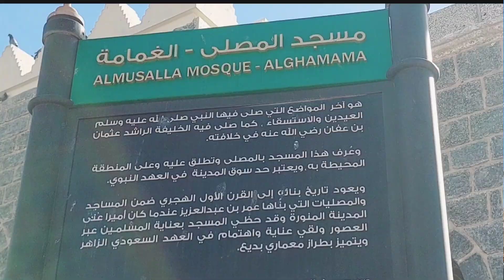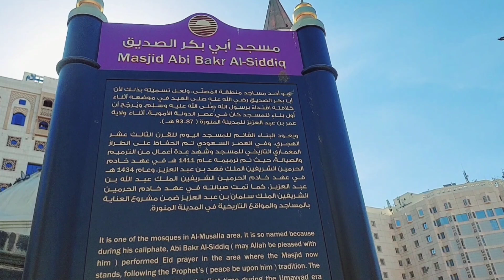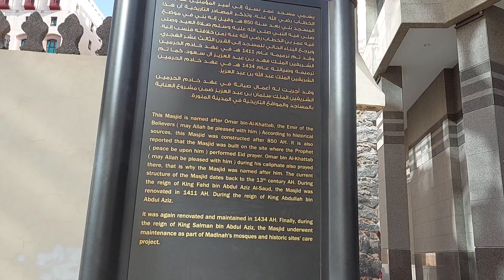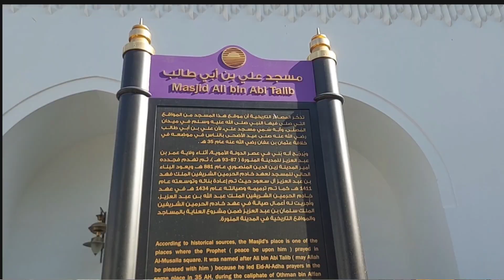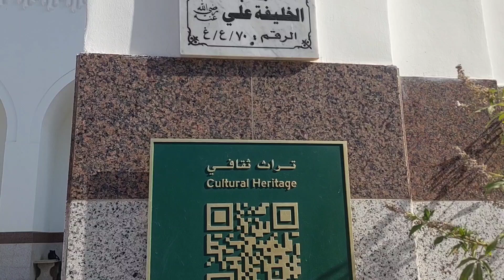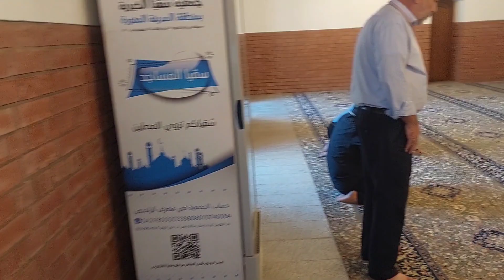Madina munavvara masjid Nabvi ke pass 4 masjidon ki jeyarat ek hi video mein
JEYARAT mashjidon ke naam
1.masjid nabvi
2.masjid algumama
3.masjid abubakar Raji Allah Anhu
4.masjid umar Raji Allah Anhu
5.masjid ali Raji Allah Anhu

اللَّهُمَّ صَلِّ عَلَى مُحَمَّدٍ وَعَلَى آلِ مُحَمَّدٍ كَمَا صَلَّيْتَ عَلَى إِبْرَاهِيمَ وَعَلَى آلِ إِبْرَاهِيمَ، إِنَّكَ حَمِيدٌ مَجِيدٌ، اللَّهُمَّ بَارِكَ عَلَى مُحَمَّدٍ وَعَلَى آلِ مُحَمَّدٍ كَمَا بَارَكْتَ عَلَى إِبْرَاهِيمَ وَعَلَى آلِ إِبْرَاهِيمَ، إِنَّكَ حَمِيدٌ مَجِيدٌ